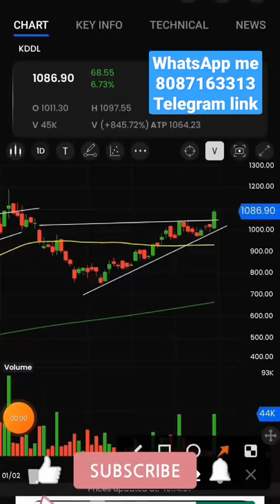KDDL Stock Nice Chart Pattern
Upstox Demet Link

Angel Broking Demet Link

teaching, scholarship, and research. Non-profit, educational or personal use